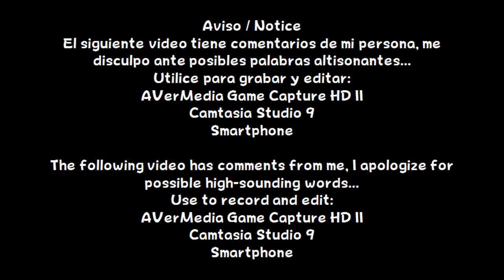Fire Emblem Heroes - Anexos: Epopeya 5 (Intervención divina)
Mobile (Android)